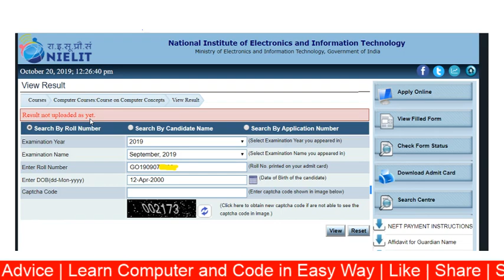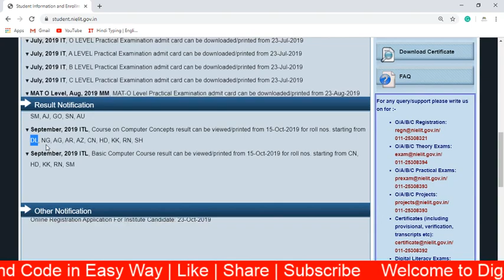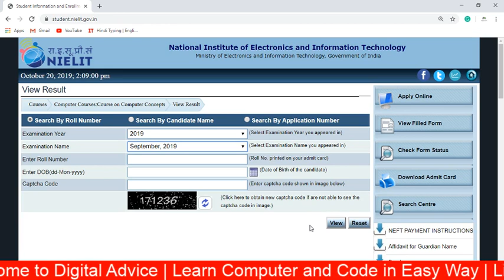CCC September 2019 Result News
Hello Friends,

CCC September 2019 का रिजल्ट आ गया है लेकिन अभी कुछ राज्यों का रिजल्ट आना बाकि है ।

ccc sepetember 2019 result
ccc september 2019 result kaise dekhe
ccc september 2019 result date of birth wrong
ccc september 2019 result not show
ccc september 2019 result latest news
computer by jitendra sir